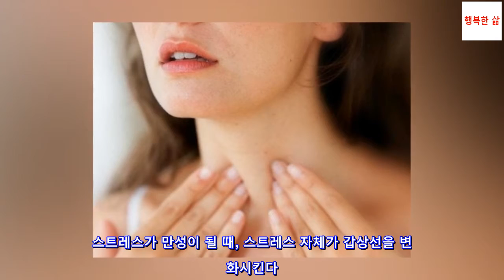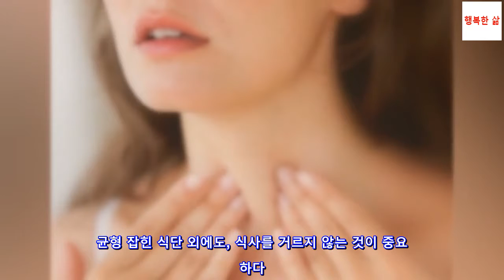스트레스와 갑상선 기능 항진증 간의 연관성